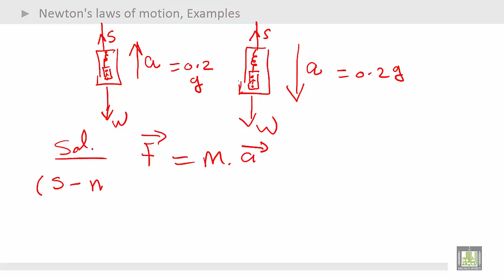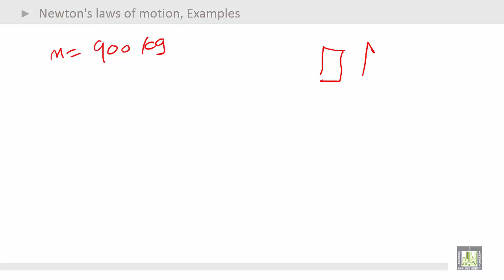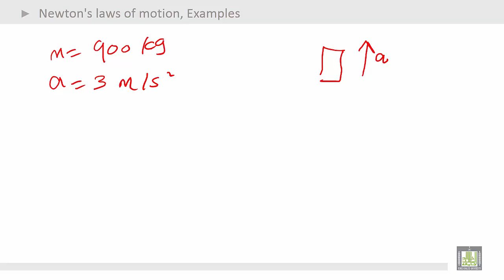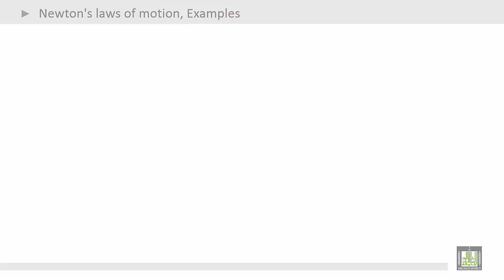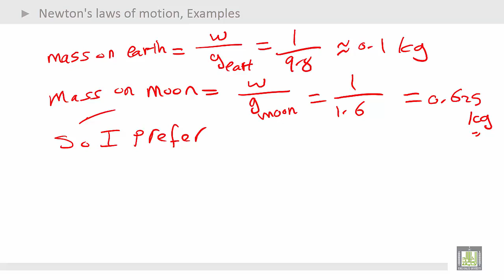Physics Introduction | Ch2 | Motion, Position, and Energy | Examples - 2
Examples of  Motion, Position, and Energy